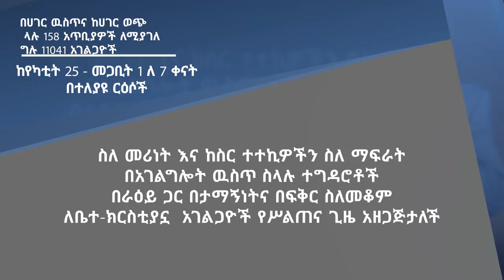እንግዲህ ከእውነት ጋር አብረን እንድንሰራ የስልጠና ጊዜ